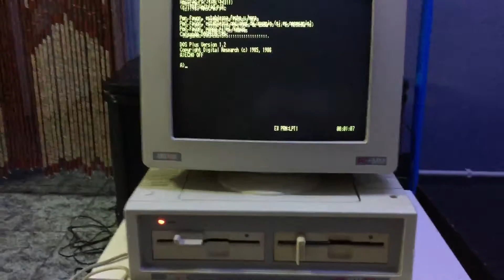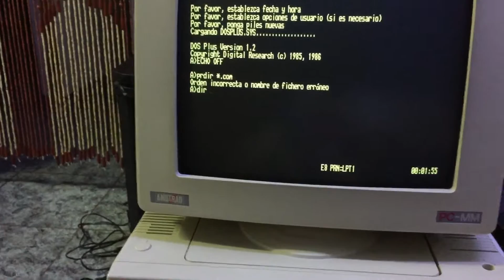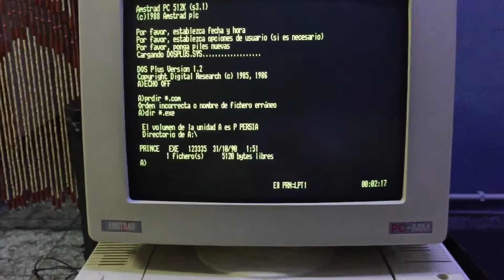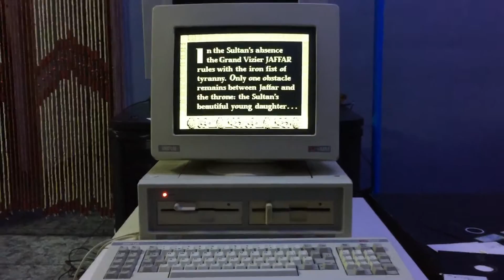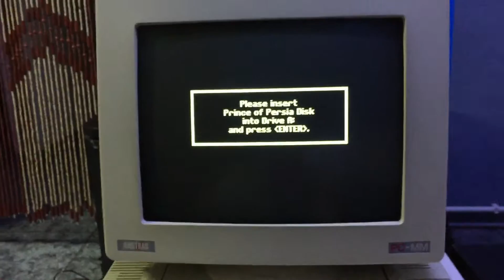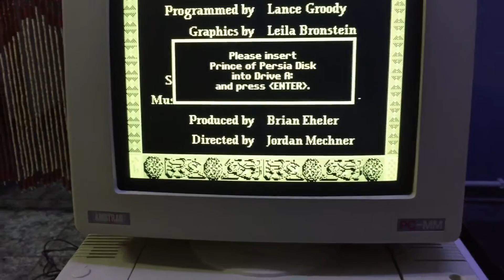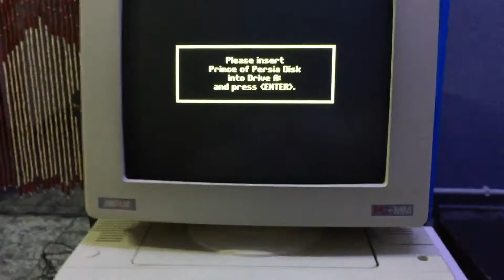La odisea de jugar en un PC del 88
Desde la asociación Retromaniacs.es te enseñamos lo que sufríamos los gamers de finales de los 80 con floppy de 360Kb y 5 1/4 de pulgada, pantalla CGA Monocroma y PC Speaker.
Si eres de los que vibran jugando al Pinball y a los Arcades clásicos y de los que conservan sus antiguas Consolas y Ordenadores... ¡ÚNETE A NOSOTROS!